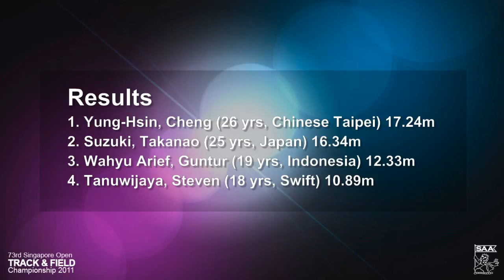Shot put men - 73rd Singapore Open 2011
36 teams, of which 23 are local while 13 from abroad, and a total 342 athletes participated at 73rd edition of the Singapore Open. This is our biggest participation in recent memory. The team from Japan finished first with 12 gold, 12 silver, 5 bronze, second was Papua New Guinea with 4 gold, 4 silver, 4 bronze, while Indonesia settled for third spot with 4 gold, 3 silver & 2 bronze. Team Singapore was ranked 6th overall with 2 gold, 3 silver, 3 bronze.

Date: 20-21 August, 2011 (Sat-Sun)

Location: Bukit Gombak stadium